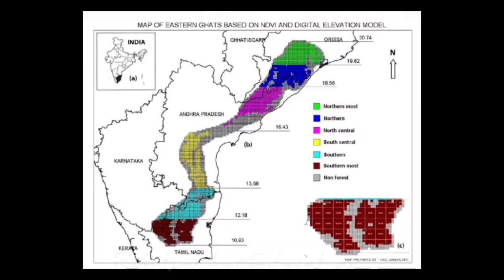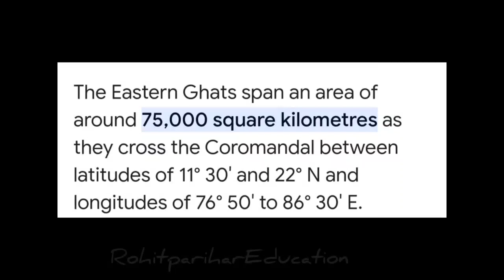easternghats of India || Physiographic division of India (part 2)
The Eastern Ghats are a discontinuous range of mountains along India's eastern coast. The Eastern Ghats pass through Odisha, Andhra Pradesh to Tamil Nadu in the south passing some parts of Karnataka as well as Telangana. They are eroded and cut through by four major rivers of peninsular India, viz., Mahanadi, Godavari, Krishna, and Kaveri. Deomali with 1672 m height is the tallest point in Odisha. Arma Konda/Jindhagada Peak with 1680 m is the highest point in Andhra pradesh